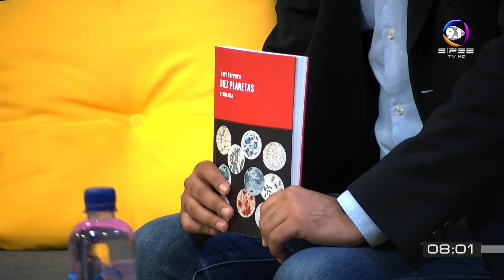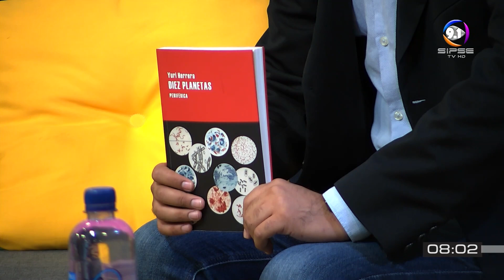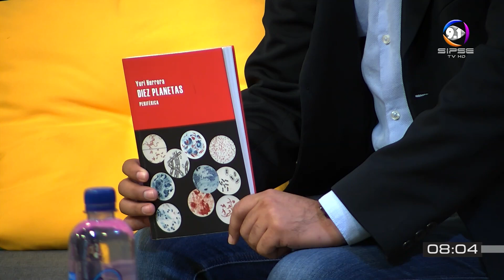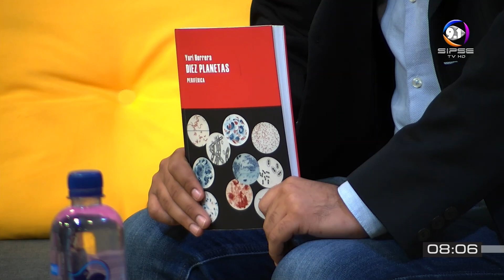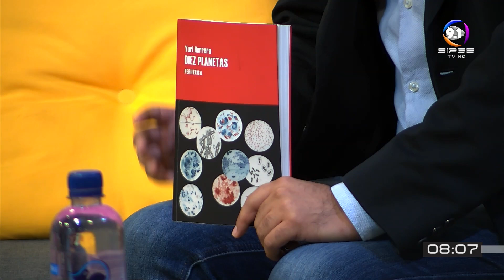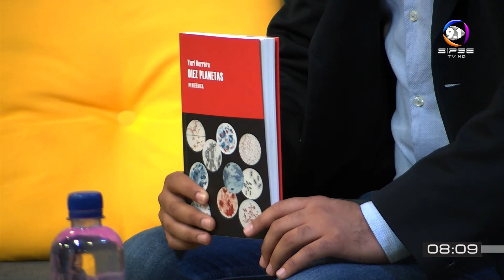LA MEJOR LETRA CON JOAQUÍN FILIO